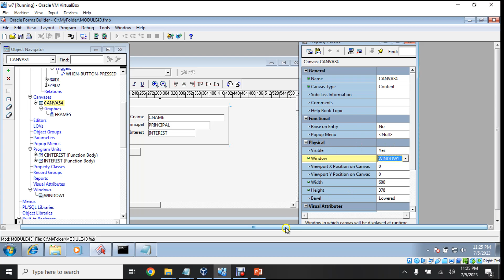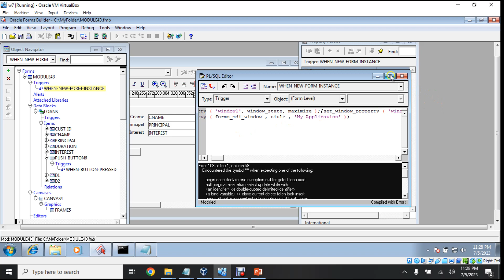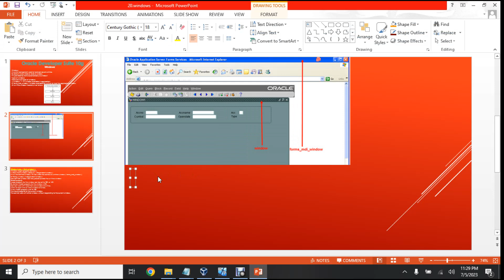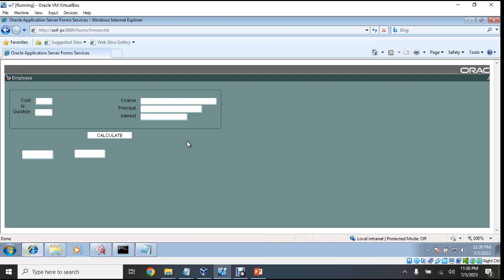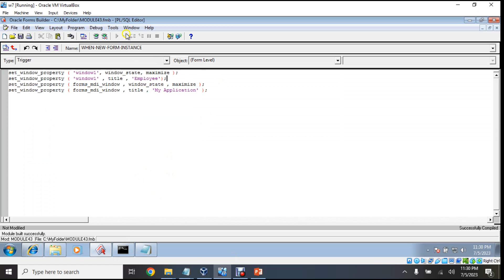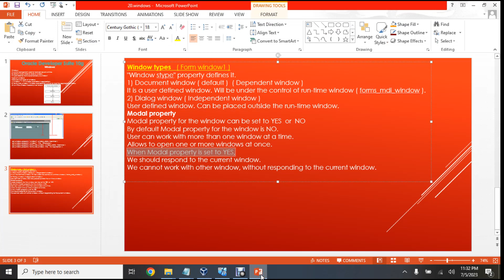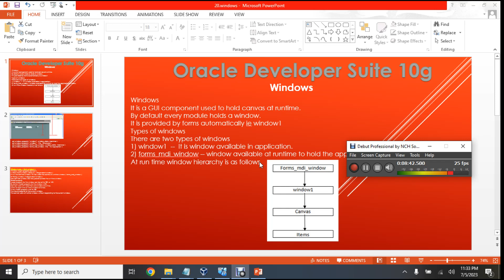19. Windows | Oracle Developer Suite 10g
Today Topic is Windows